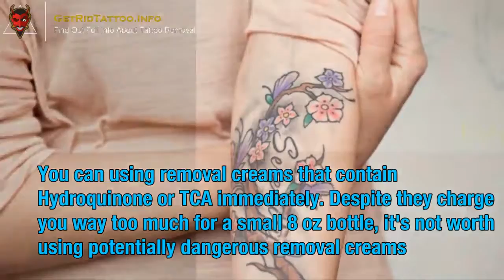Tattoo Removal Machine – All you need to learn about tattoo removing.